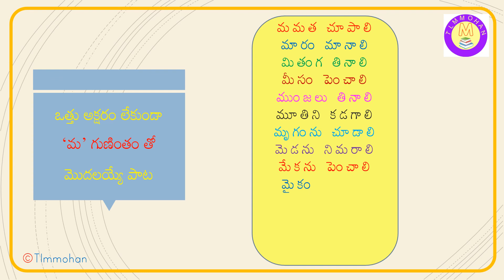TLM 'మ గుణింతం' తో మొదలయ్యే పాట